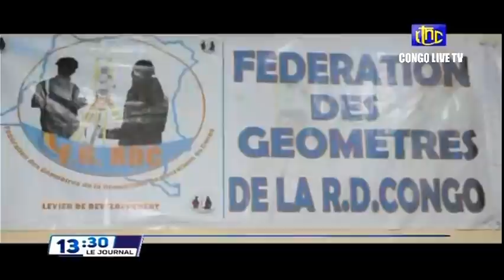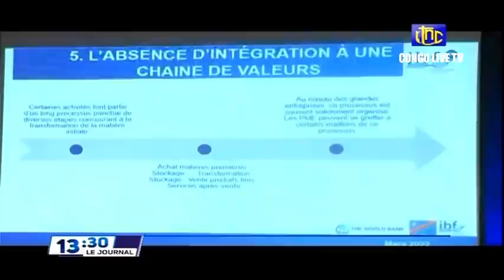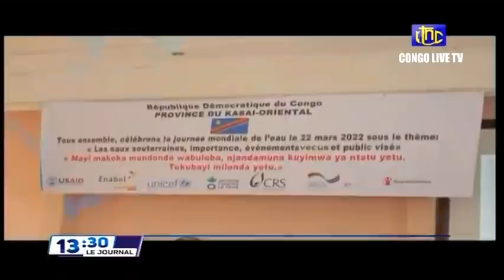🔴RDC : LE PRÉSIDENT F.TSHISEKEDI EST ARRIVÉ À AQABA (JORDANIE), SOUS LA HOULETTE DU ROI ABDULLAH II.